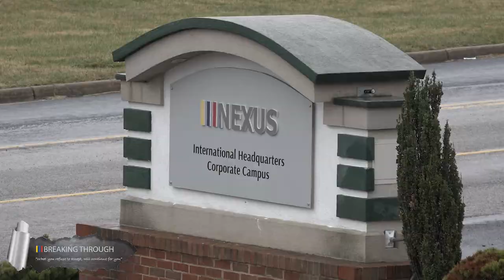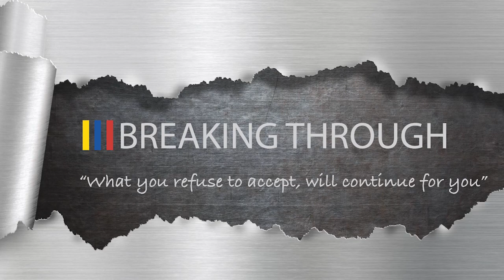Nexus Services Endorses and Provides Support to Local Militia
Verona, Va. (Theodore Whitelow) Nexus Services Endorses and Provides Support to Local Militia After The Augusta County Board of Supervisors Refused to Support the Militia by Resolution